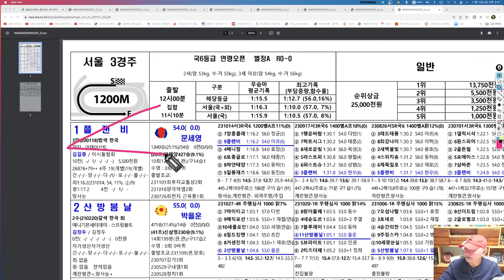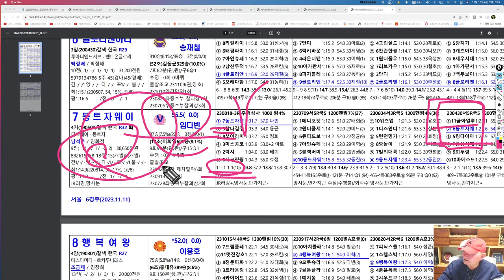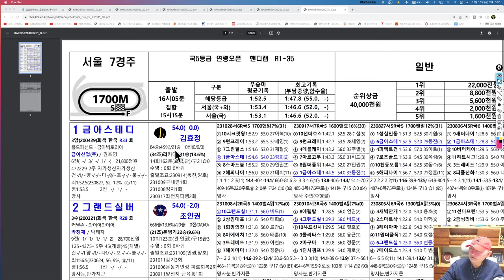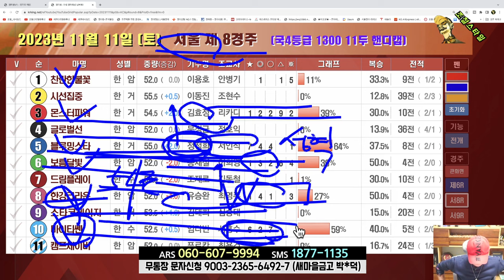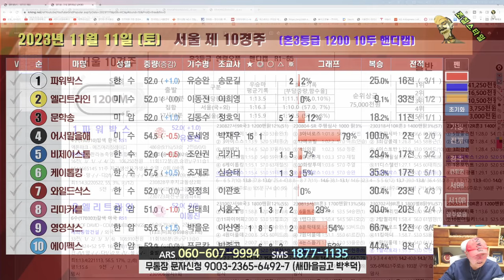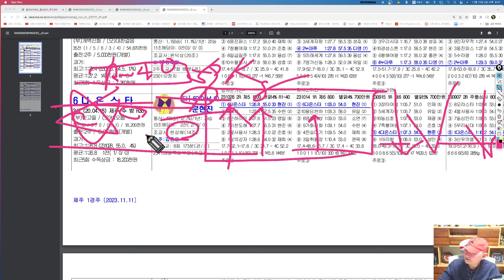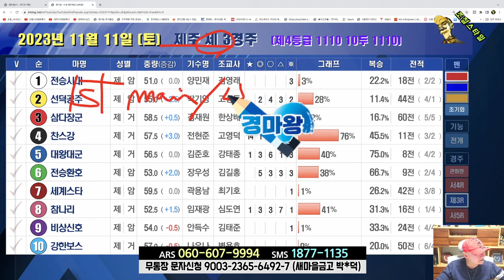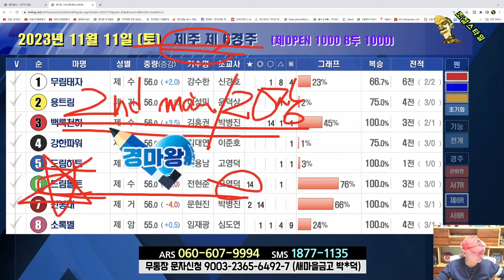[경마] 조철스타일 경마/ [11/11/토요] 실전베팅 / 징검다리 UCC